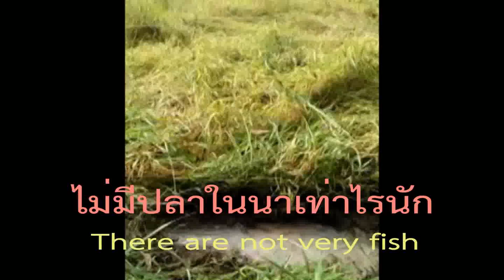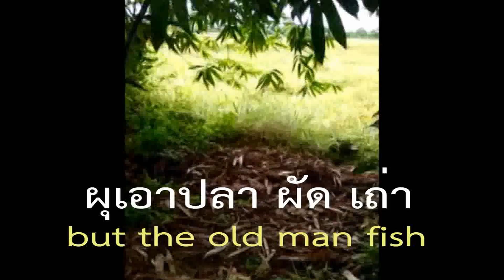เอาปลาข่อน Catch fish in the rice field in Thailand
สมัยก่อนปลาในนาข้าวจะเยอะมาก พอน้ำขอดชาวนาจะจับปลาได้เยอะจนกินไม่ทัน จึง มีการถนอมอาหารที่กินได้ข้ามปี นั่นคือการทำปลาแดก (ปลาร้า)
   แต่ปัจจุบันนี้  ชาวนาต้องซื้อปลาแดกมารับประทานซะแล้ว เพราะอะไร  ชมคลิปนี้ได้คำตอบ
     Before the fish in the rice field is very much. The farmers will catch a lot, not eaten in a few months.Some way the fish has been eaten over the years. That is to make a pickled fish
   But today The farmers have to buy fish meal  (pickled fish)  to eat it, because what is this?